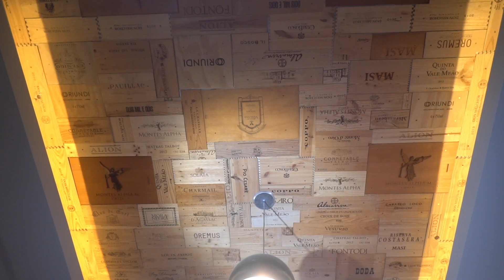Biondi-Santi, a vinícola que criou o vinho Brunello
Nesta entrevista inédita, Flavio Ghirotti, embaixador no Brasil da Biondi-Santi, revela como a secular vinícola italiana criou um dos mais desejados vinhos do mundo: o Brunello di Montalcino. Conheça a história da Biondi-Santi desde o século 19 até as mais recentes inovações da família.